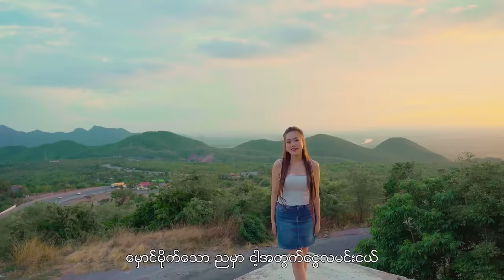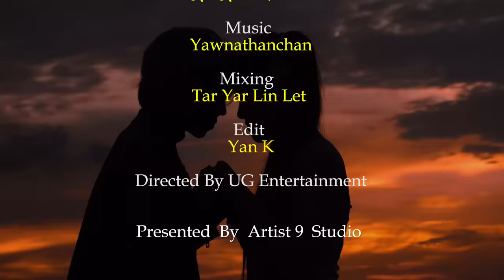Yoon Yoon, Tar Yar Lin Let - မင်း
မင်း ( Official Music Video )
Composer - ရယ်ဂျီ
Artist - Yoon Yoon, Tar Yar Lin Let
Mixing - Tar Yar Lin Let